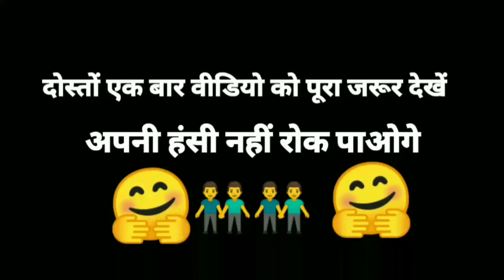Modi vs Rahul Gandhi||आखा तीज पर स्पेशल कॉमेडी|naya video 2020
🔷NENU RAJASTHANI 🔷

Modi vs Rahul Gandhi||अखा तीज पर स्पेशल कॉमेडी|naya video 2020

➡️ALBUM : BOLLYWOOD RAJASTHANI                                         DUBBING COMEDY

➡️ART : NENARAM BIRATH

➡️ CAMERAMAN___________//

➡️ VIDEO EDITING : NENARAM BIRATH

➡️ VIDEO ABOUT :यह वीडियो किसी की भावना को ठेस पहुंचाने के लिए नहीं बल्कि मनोरंजन के लिए बनाए गए इस वीडियो को अपने दिल पर मत लेना केवल ही हंसाने के लिए बनाए गए  मारवाड़ी भाषा में डबिंग की गई है और शेयर करो धन्यवाद दोस्तों 🙏🙏

comedy

हमें अपने व्हाट्सएप ग्रुप में जोड़ें  mo.9509946847

🔹 THANK YOU DOST 🔹

🔷 धन्यवाद दोस्तों 🔷